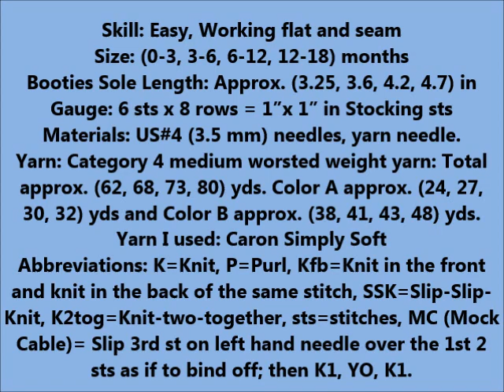How to Knit Mock Cables Boot Style Baby Booties Part 2